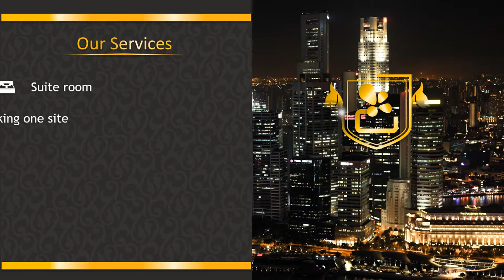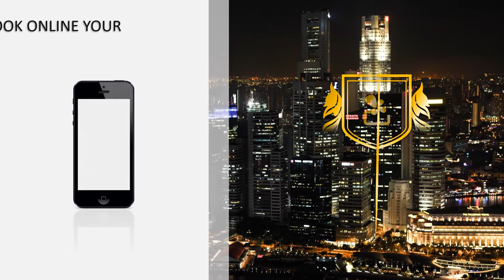085383904419- Jasa pembuatan video promosi/iklan resmi di Ogan Komering Ulu